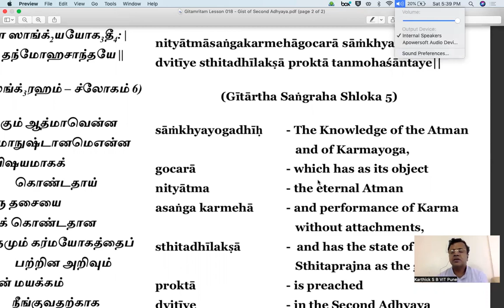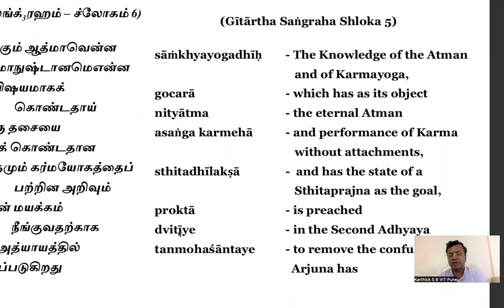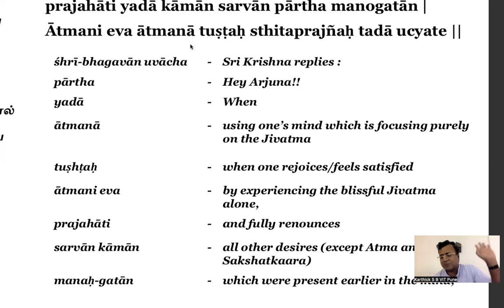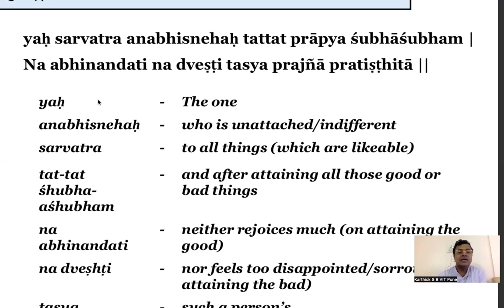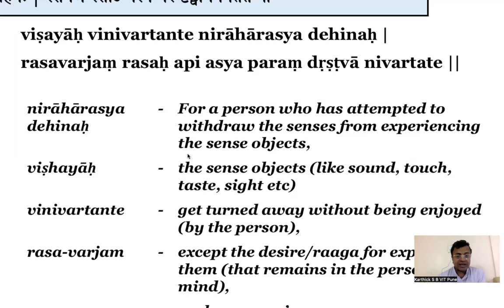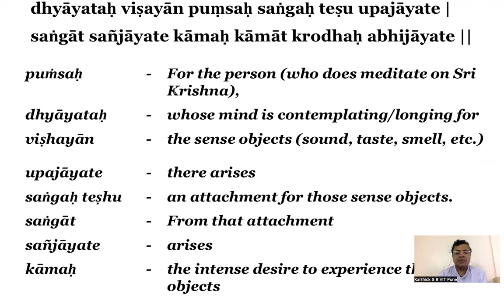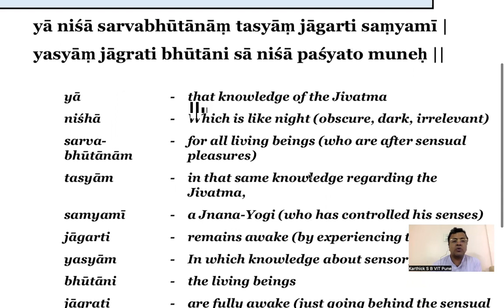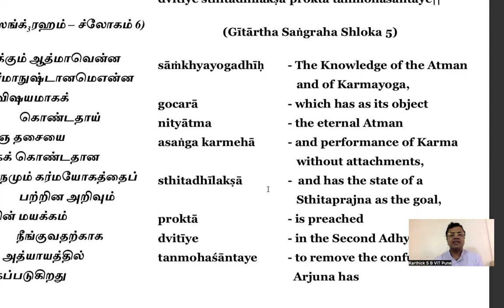BG Chapter 2.54-2.72 21 April 2023